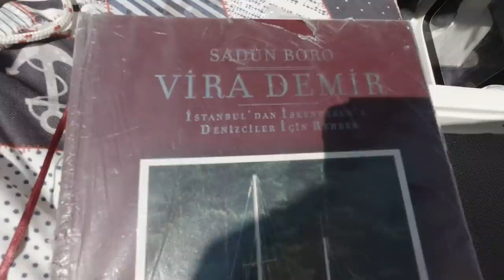2020 DORİS NO.10- KİSELİ- ZEYTİN ADASI- BOZBURUN-TEKNEDE YAŞAM- MaCGREGOR 26YELKENLİ VE MOTORLU ÇİFT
Selamlar Doris severler:) 8 metrelik MacGregor teknemiz Doris'le Kiseli Ada'da uyanıyoruz. Adanın sakinleri keçiler ve tavşanlara Eda sebze artıklarını veriyor. Loryma Antik Kenti kalıntılarından olan bir hisarı geziyoruz.

Sonrasında Bozburun Körfezi'ni güzelce geziyoruz. Birçok koyu barındıran bu körfez gerçekten doğa harikası. Zeytin Adası'nda demirledikten sonra akşamı yapıyoruz. Eda keçiyi besledikten sonra botla geziyoruz.

Bu arada Bozburun Körfezi'nin güzelliklerini sizlere drone eşliğinde gösteriyorum.